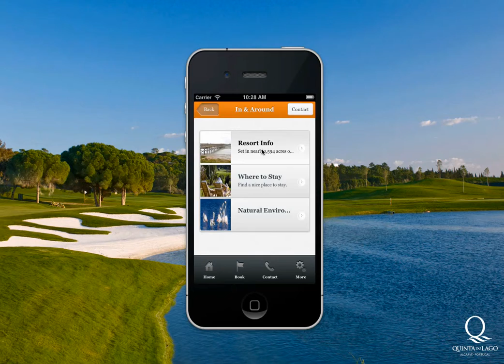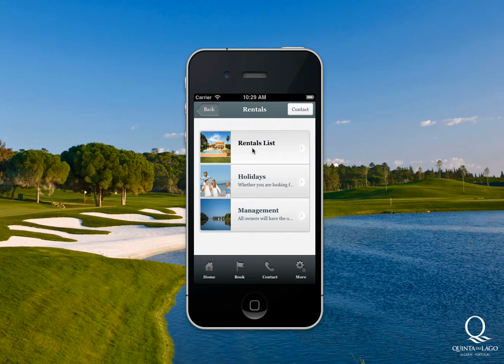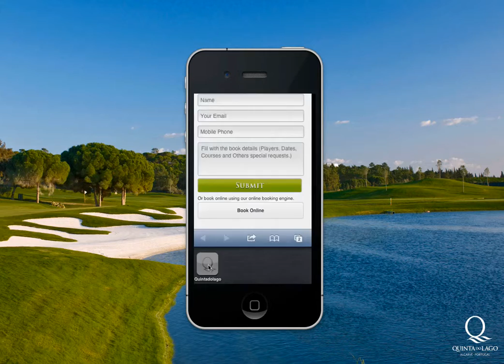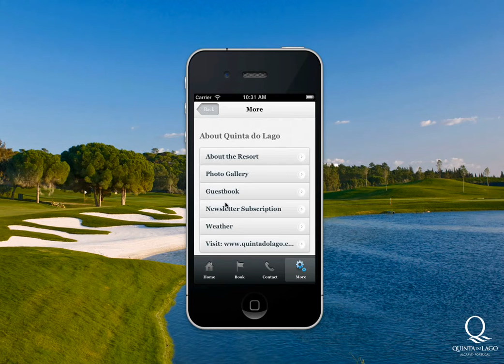Quinta do Lago New App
Quinta do Lago goes "Smart"

We are pleased to announce the official launch of the Quinta do Lago App available
for Smartphones, from the 15th October!

This application will allow guests to browse the facilities at the resort, book golf,
reserve a table in one of our venues, and much more! Explore our new app!

from your smartphone.